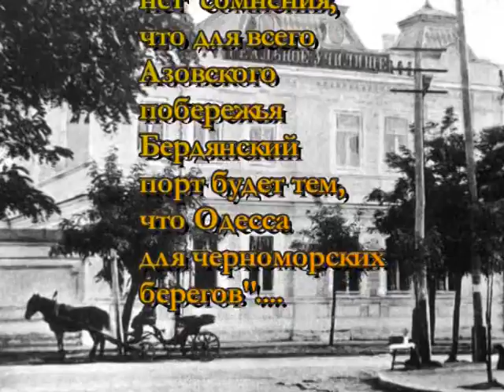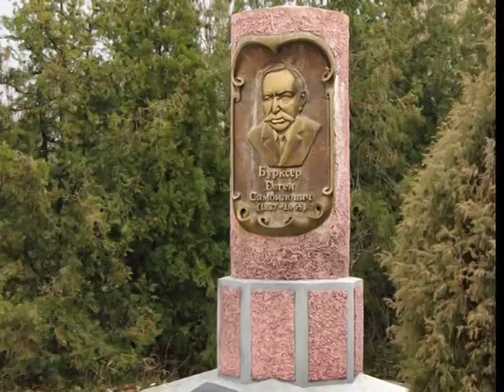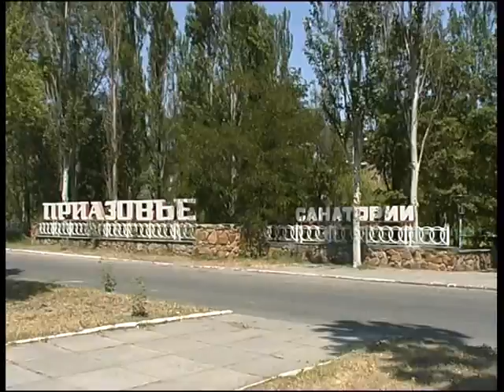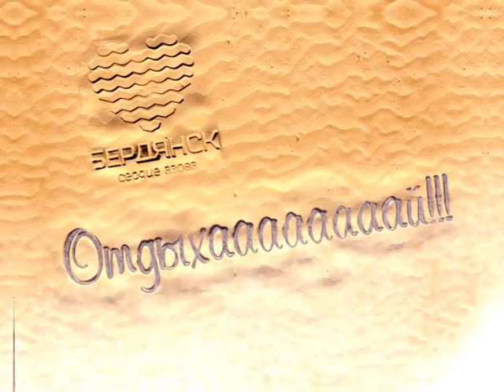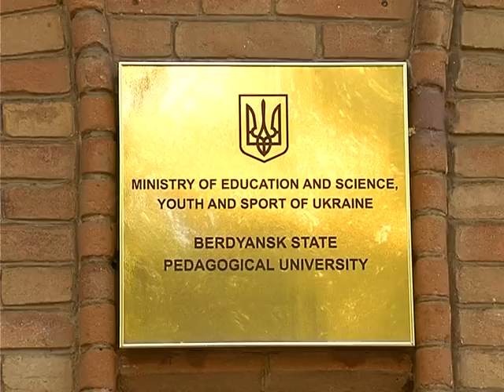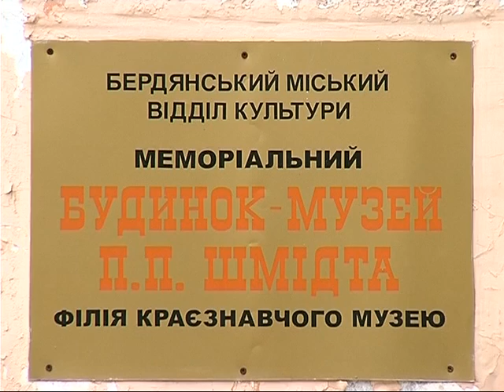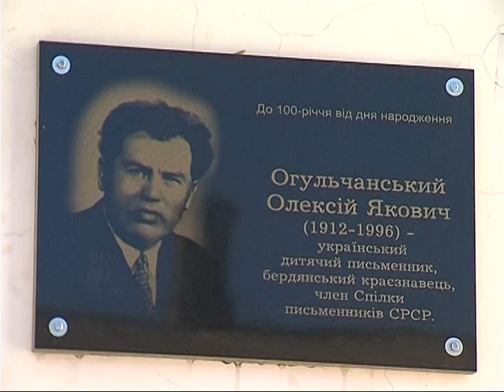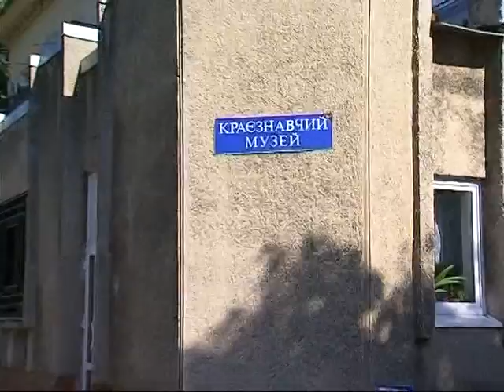Movie about Berdyansk